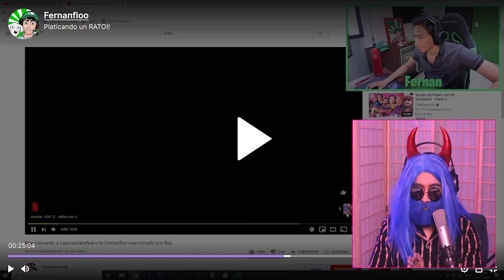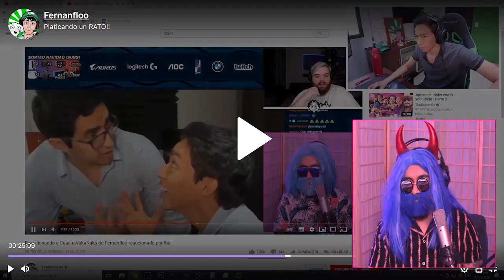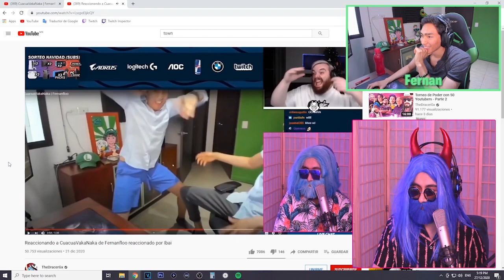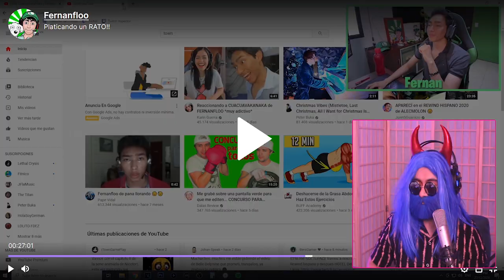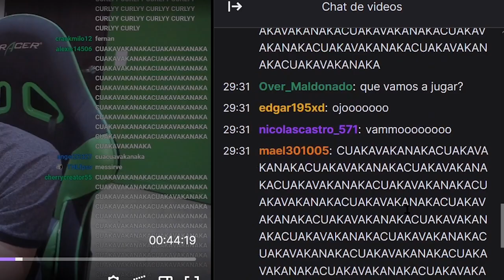REACCIONANDO A FERNANFLOO REACCIONANDO MI REACCIÓN DE IBAI (BUCLE)